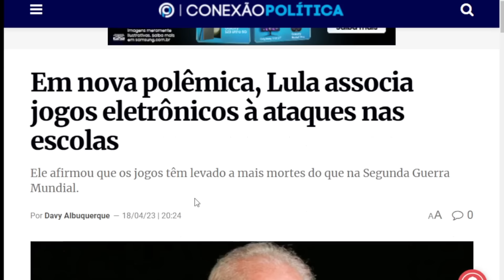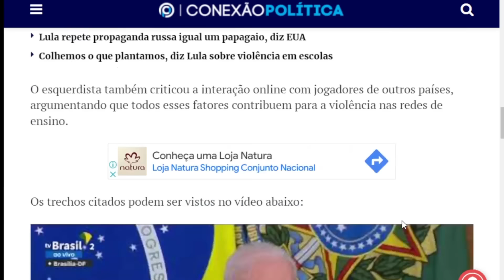NOTICIAS DO BRASIL HOJE!